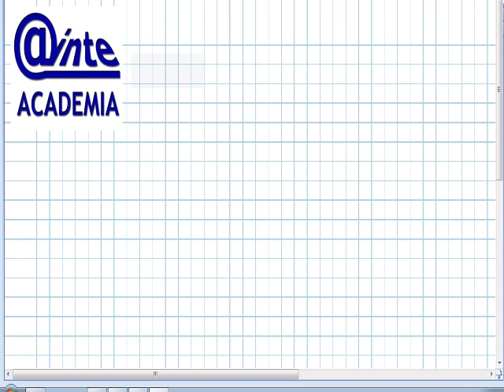AINTE Matematicas 3 ESO De resultado a producto notable